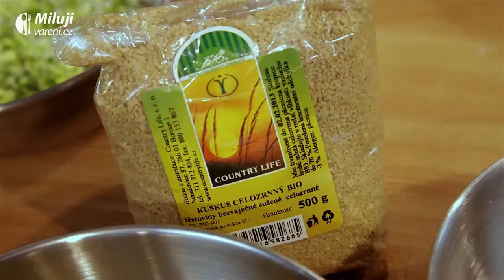MilujiVareni.cz: Radek Šubrt - Kuskus